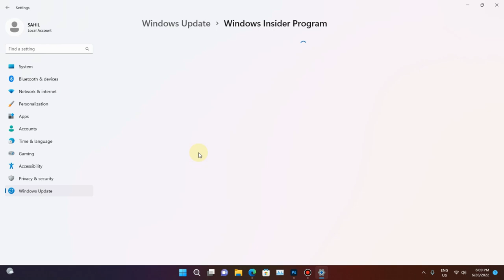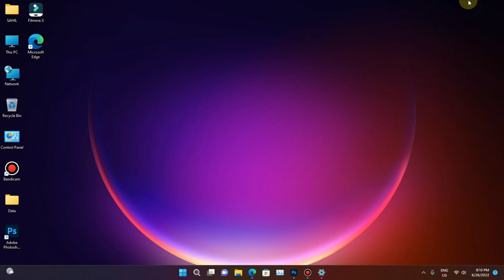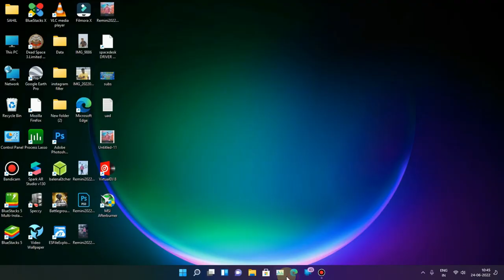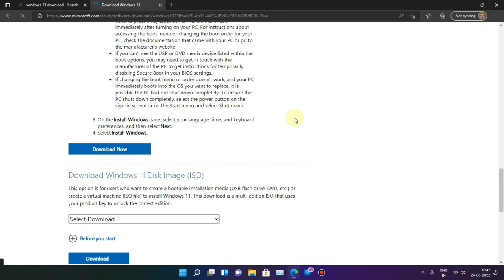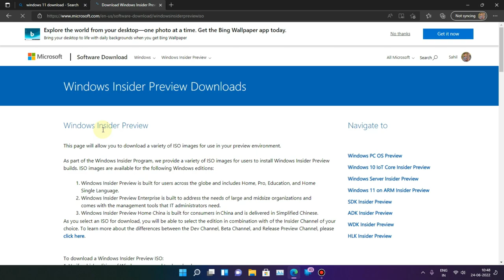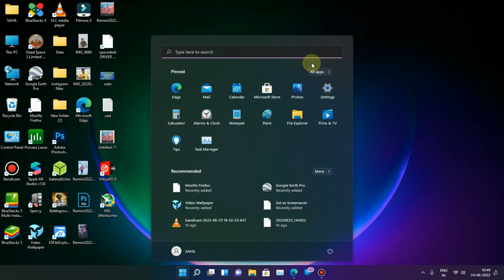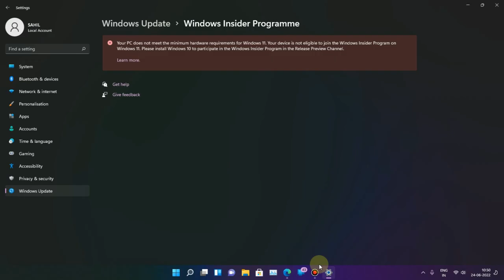How to fix Your PC does not meet the minimum hardware requirements for Windows 11 Your device is not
iss video me hum log ek error solve karne wale hai jab bhi aap windows insider program me register karne jaate hai toh waha par ek problem aata hai ki  your  pc does not meet the minimum hardware requirements for Windows 11.Your device is not eligible to join the windows insider problem on Windows 11 please install windows 10 to participate in the windows insider program in the release preview channel

1)how to fix your  pc does not meet the minimum hardware requirements for Windows 11.Your device is not eligible to join the windows insider problem on Windows 11 please install windows 10 to participate in the windows insider program in the release preview channel
2)This PC cant run windows 11 | the PC must support secure boot
3)how to get windows 11 update if have unsupported pc
4)windows 11 insider program errors fix